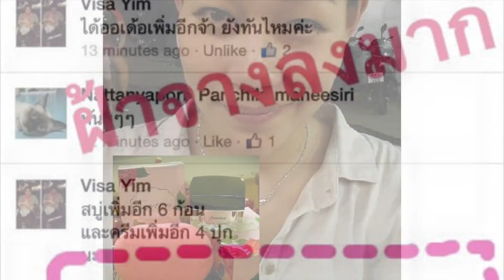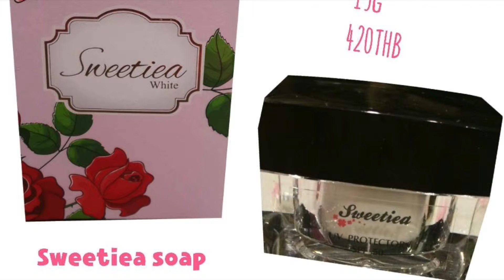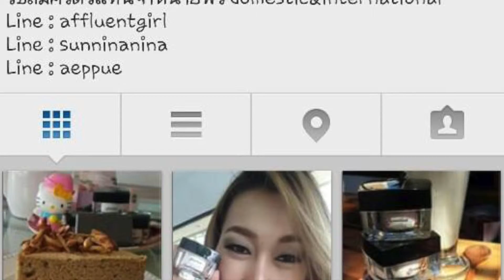SWTW Sunscreen1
This video is about SWTW Sunscreen1